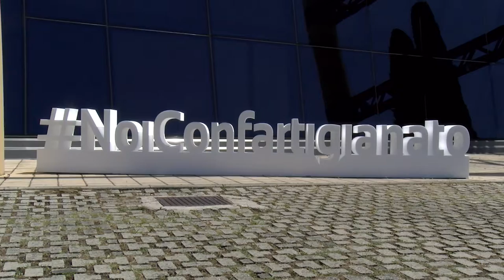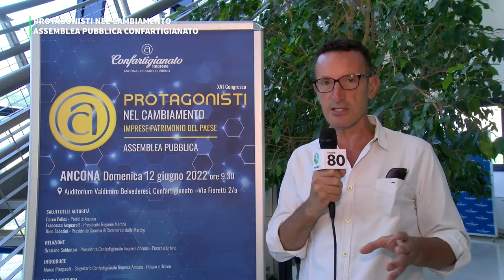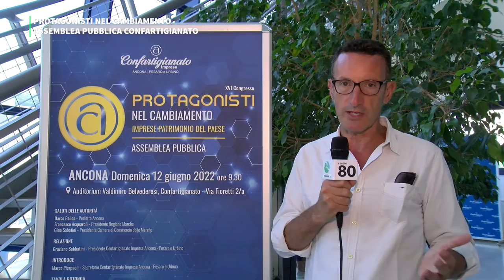PROTAGONISTI NEL CAMBIAMENTO: ASSEMBLEA PUBBLICA CONFARTIGIANATO GIUGNO 2022